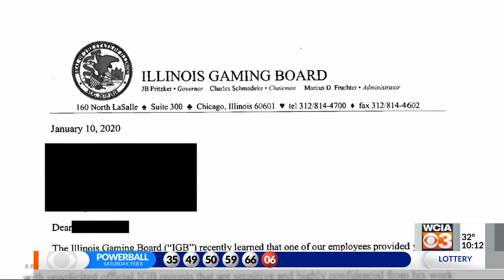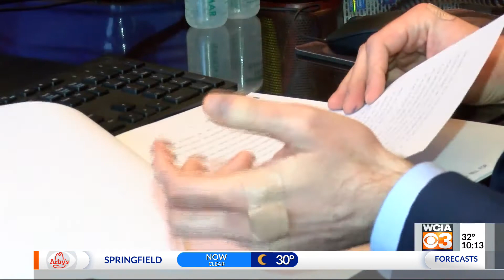Gaming Board leak involved "highly confidential personal information"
A leak at the Gaming Board to federal agencies appears to suggest a connection to an ongoing case, and raises questions about the motivation of the leaker